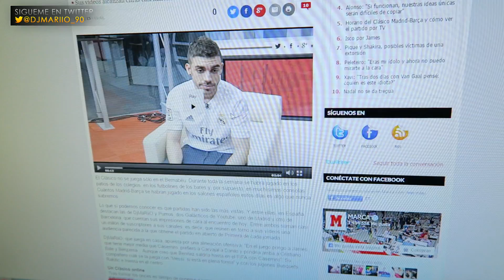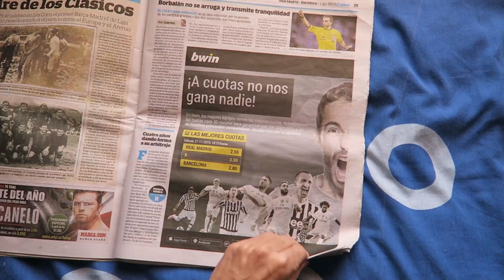Real Madrid 0-4 Barcelona | 2015 | DjMaRiiO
►MONEDAS BARATAS Y FIFA POINTS (8% DESCUENTO CON EL CÓDIGO: mario)